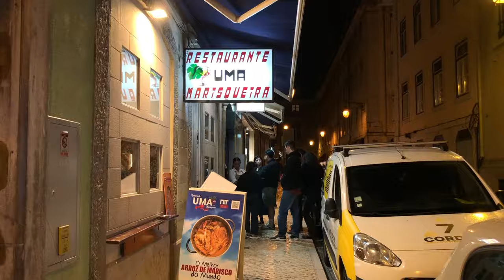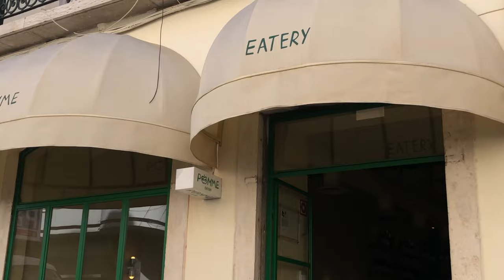3-Day Lisbon Travel Guide - best things to do + eat in Lisbon (restaurants + cafes)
I honestly think I covered the best that Lisbon has to offer in this travel vlog. Join me and my dad on a 3-day Lisbon trip, we will explore Portuguese food, restaurants, and cafes. Lisbon was refreshingly low cost and great value everywhere we went. I cannot recommend it enough!

✨ABOUT
Hello there, my name is Erika. I've been living in London for 10 years. This modern channel is where you can see content about fashion, beauty, and my life living in London. Thanks for popping by and I hope you enjoy x